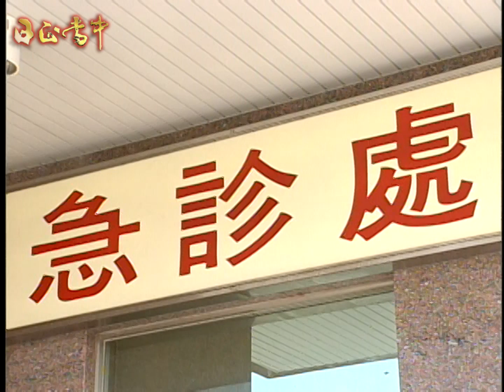日正當中 EP41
江湖對耀輝來說，永遠是一條不歸路。原以為服刑七年出獄後，可以跟心愛的彩蘋渡過平凡寧靜的下半輩子並孝順母親。未料江湖恩怨何時了，加上命運弄人讓耀輝身不由己地捲入大方集團的恩怨情仇，再度陷入情義難斷、恩怨難解的腥風血雨裡。

《日正當中》由民間全民電視公司製作，於2003年8月6日首播。